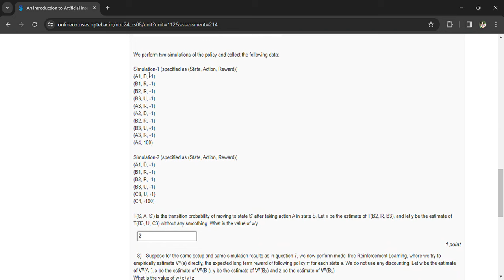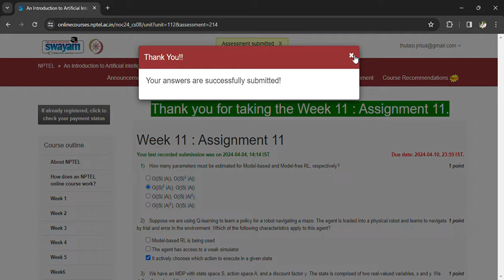NPTEL An Introduction to Artificial Intelligence Week 11 Assignment 11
NPTEL An Introduction to Artificial Intelligence Week 11 Assignment 11 Answers